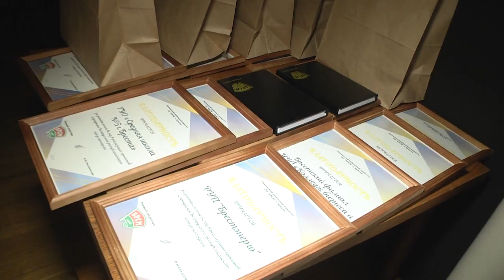2022-04-07 г. Брест. Пленумы городских организаций БРСМ. Новости на Буг-ТВ.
Новые идеи и конкретные дела объединяют самую яркую молодежь Беларуси. В областном центре представители БРСМ подвели итоги 2021 года и обозначили планы на 2022-й. Проделана немалая работа, ведь активисты с успехом участвовали в творческих, спортивных и волонтерских проектах и акциях.На счету юношей и девушек — сотни добрых дел: от озеленения населенных пунктов, благоустройства территорий до помощи пожилым людям и поддержки тех, кто оказался в трудной жизненной ситуации. В городе работает не один десяток волонтерских бригад, широко развито студотрядовское движение.Активная деятельность в рядах БРСМ — прекрасная рекомендация для дальнейшего профессионального роста.